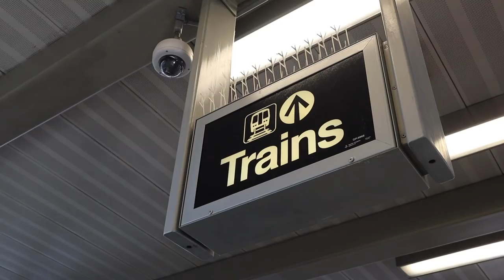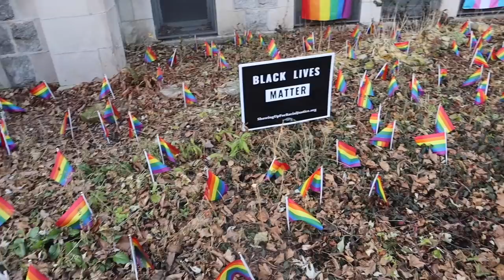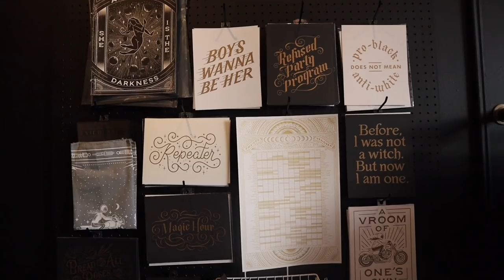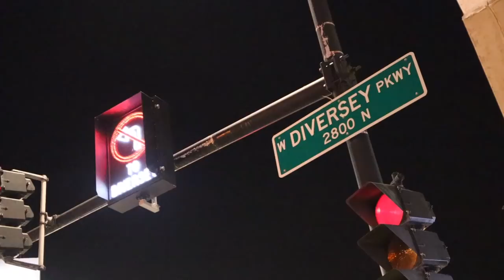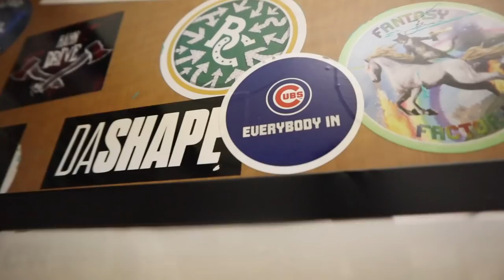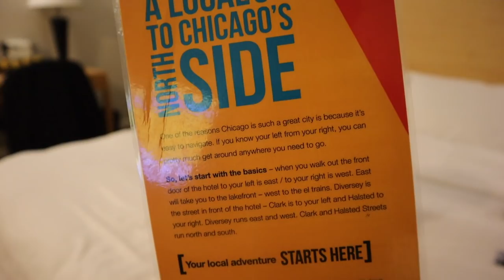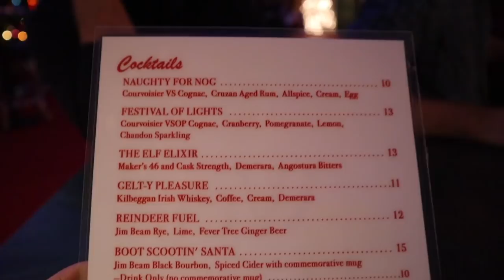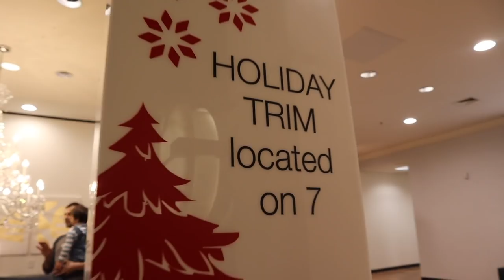Is This Not The Most Beautiful City? | Staying Like a Chicago Local at Hotel Versey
We want to thank Hotel Versey for hosting our stay tonight! They made our date night in downtown Chicago possible. We start out on the train, making our way to our friend's studio! We show off some of her work and have linked her information down below. Next up? Delicious food! Actually, our favorite vegan food we've had to date. We love the tiki theme! We finally check into our hotel and are so happy with everything about it. The theme. The location. The room size. Such a fun hotel with a great motto: Stay like a local! That's exactly what we did. We hang out with Lauren and her Dad at a Christmas bar, check out all of our favorites in the loop, stroll the river, and adventure to the top of John Hancock building! It's good to be home.